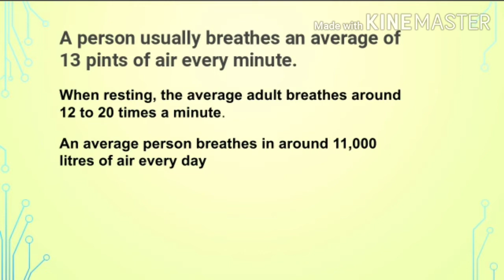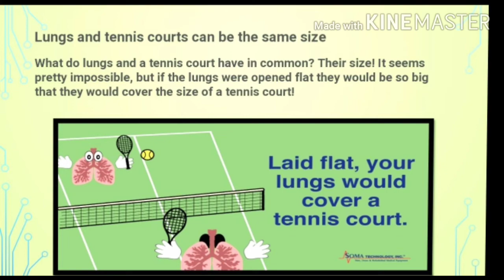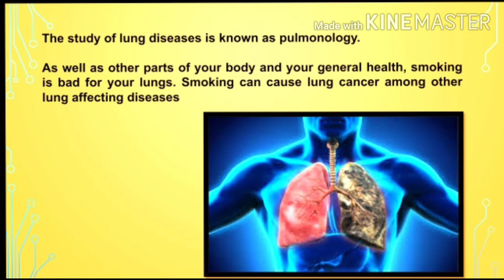|| lungs|| Facts about lungs || Lung facts for kids ||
Plz watch this video & share it on social media with your friends..